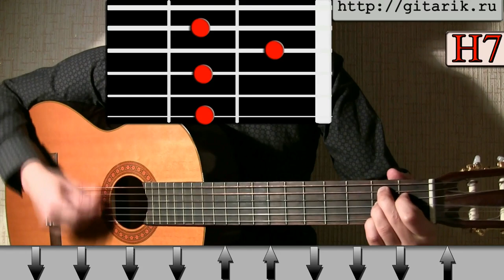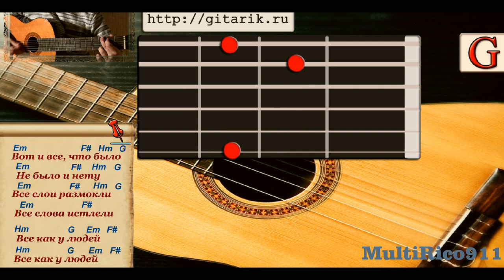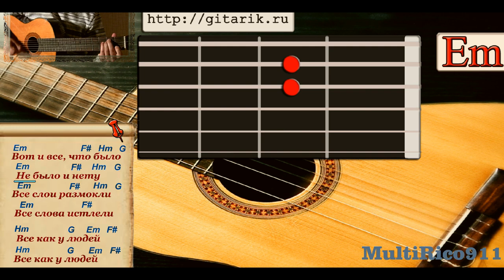Уроки игры на гитаре (Простые и понятные)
Привет друзья. Вот небольшая нарезка с канала.